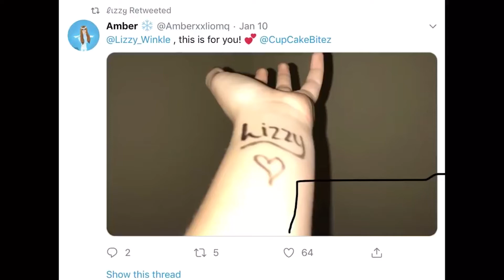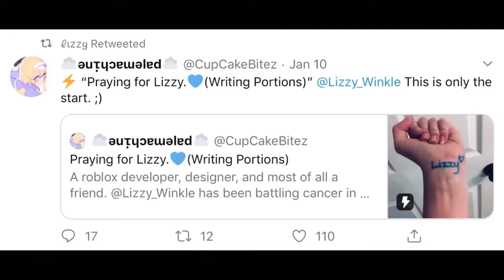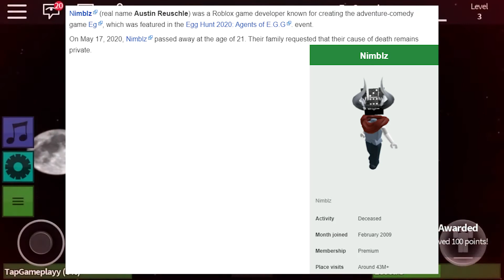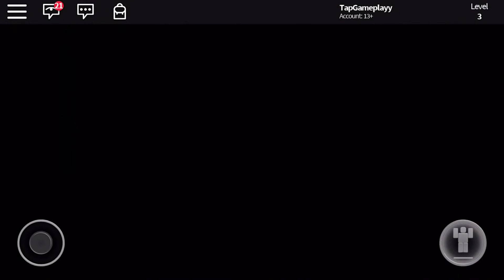5 Roblox Developers that Disappeared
5 Roblox Developers that Disappeared

The Roblox Team is your hub for all things Roblox! Make sure to check out our daily Roblox Gaming videos for all of you.